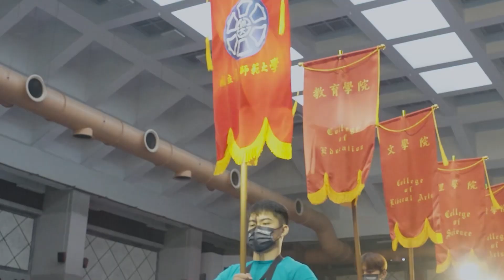新生營活動宣傳｜國立臺灣師範大學 116級伯樂大學堂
【116級伯樂大學堂–新生營預告片】

各位大冒險家們
116級伯樂大學堂倒數四天！

想知道這四天伯樂大學堂將帶來什麼精彩又有趣的活動與課程嗎？
快來看看預告片一覽伯樂的精彩片段吧🌟

｜116級伯樂大學堂　重要資訊一覽｜
營期：8/29（二）– 9/1（五）
新生選課：8/25（五）– 8/28（一）
新生體檢：8/26（六）– 8/27（日）